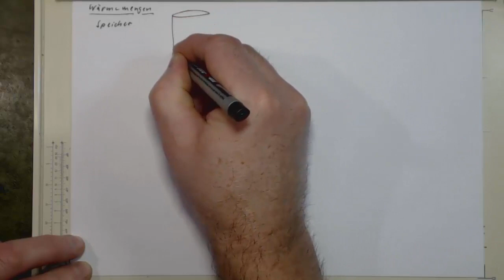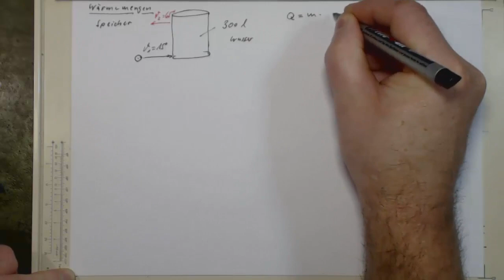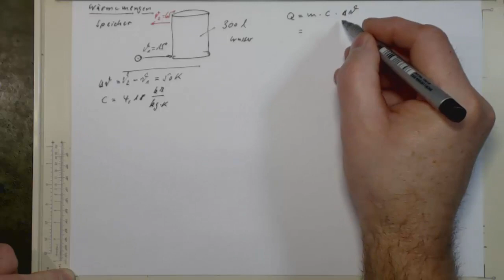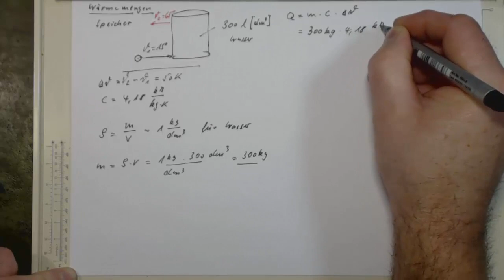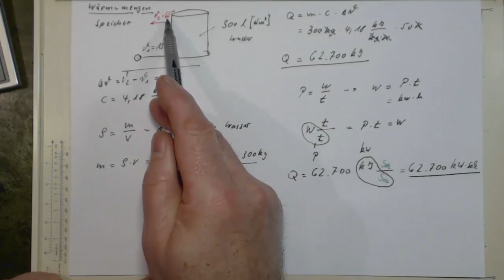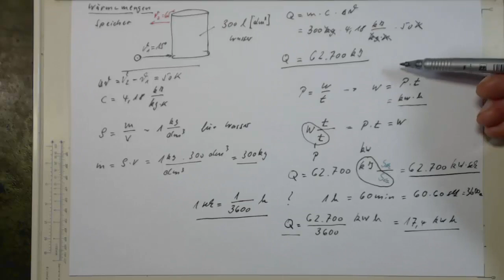Wärmemenge 1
Wärmebedarf in kJ oder kWh zum Erwärmen von Wasser für Speicher im Trinkwasserbereich